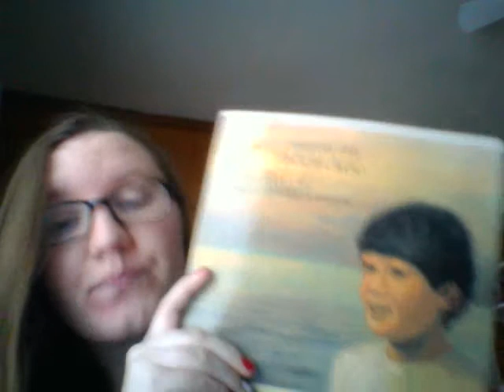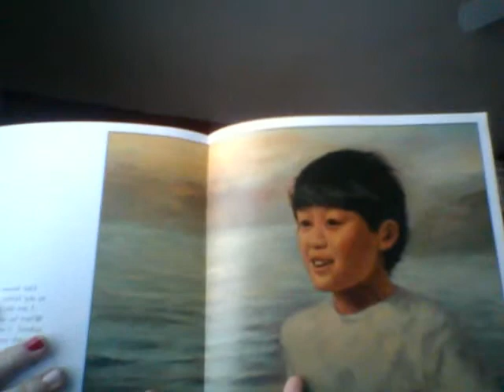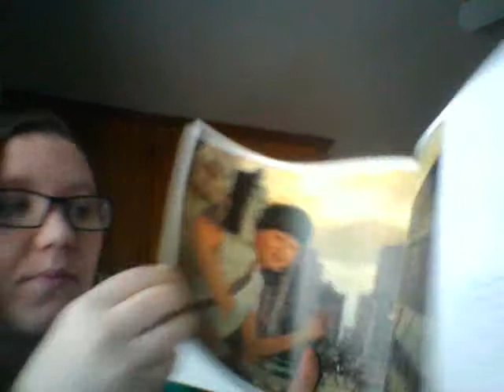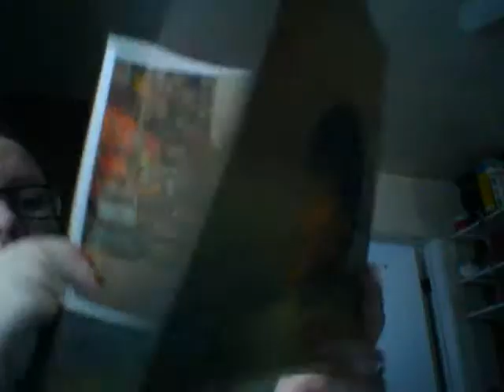Our Home is the Sea by Riki Levinson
In this video I am discussing a small but art filled picture book about a small boy wanting to grown up and become a fisherman like his father and grandfather.